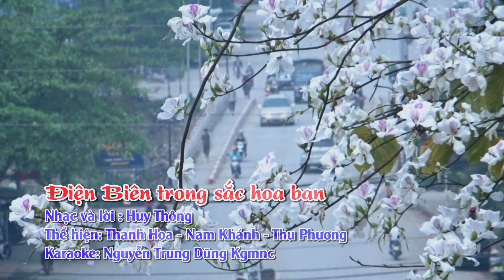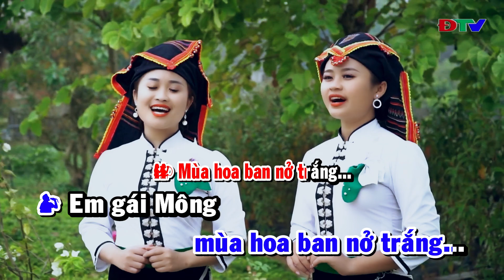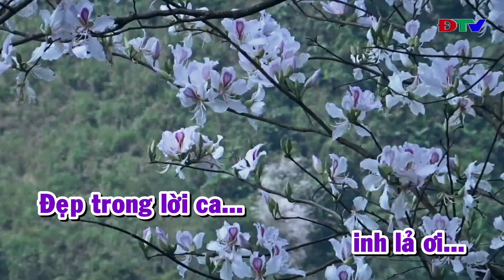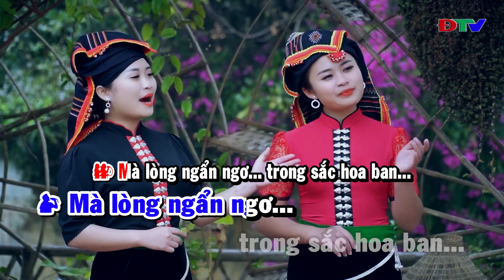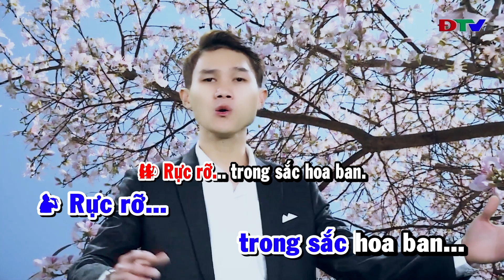[HD] Karaoke Điện Biên trong sắc hoa ban (Karaoke by Kgmnc)